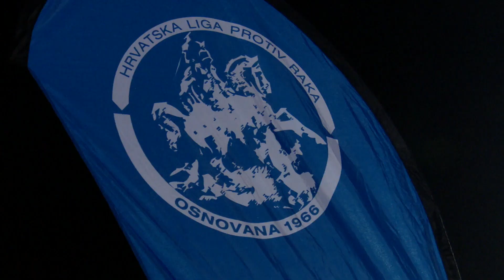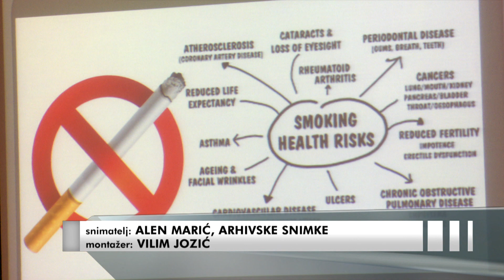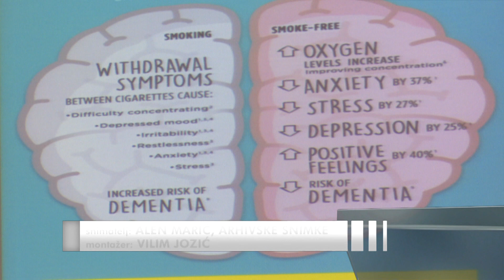SBTV - SB INFO - HUMANITARNO FOTOGRAFIRANJE NA KORZU - 23.12.2018.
Još jedna zajednička akcija brodskih fotografa i Lige protiv raka. Humanitarno fotografiranje na Korzu.

SB INFO | SUB-NED| 20:00 i 22:00